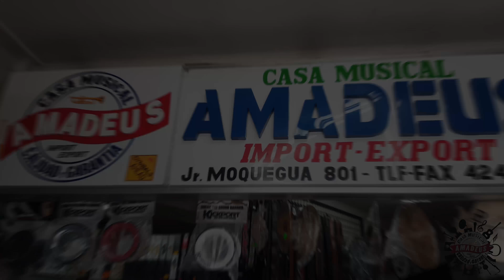🔥CASA MUSICAL AMADEUS🔥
Estamos ubicados en:

Jr. Moquegua 801 - Lima (A una cuadra de Plaza Dos de Mayo)
⏰ Horario de atención:
Lunes a Sábado: 10:00 am - 7:00 pm.